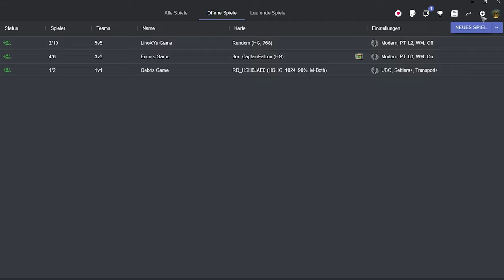Die beste Siedler III und IV Erfahrung 2023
-- Kapitel --
0:00 Intro
1:12 Die Siedler III
2:54 Die Siedler IV
6:01 Abschluss